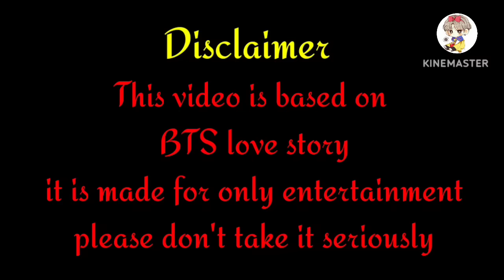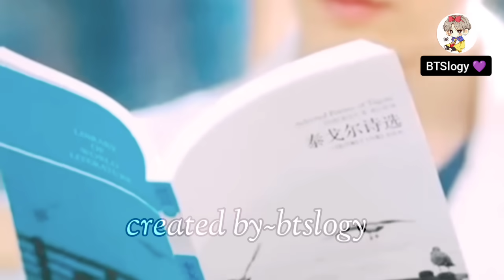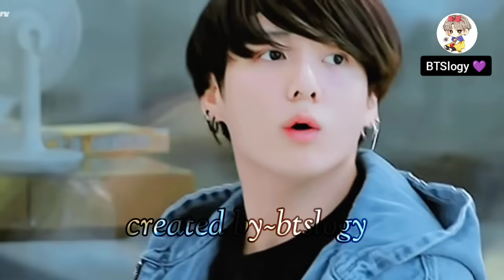love is sweet ||💜part 7 💜|| bts love story